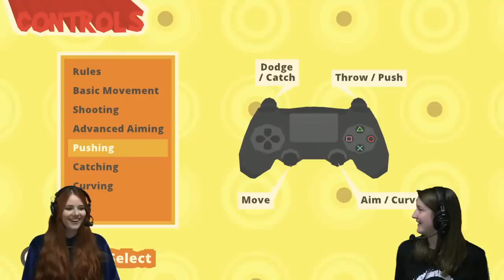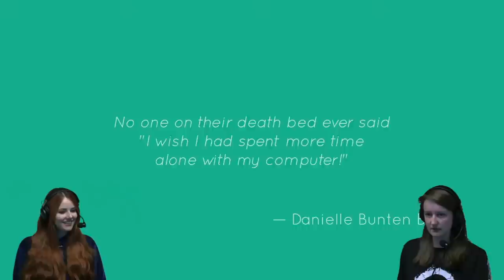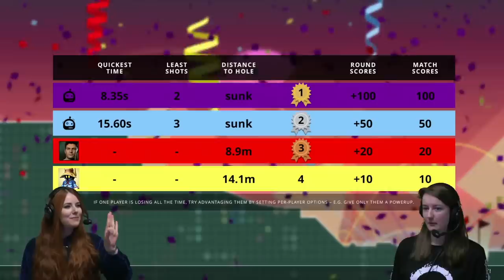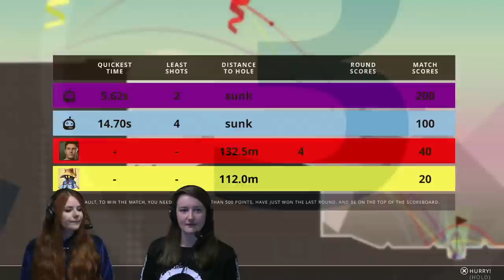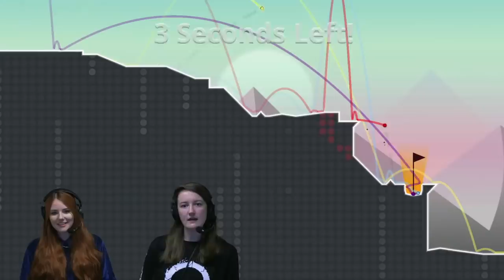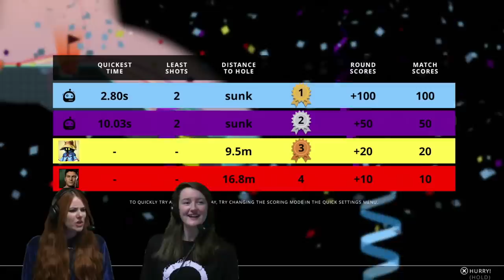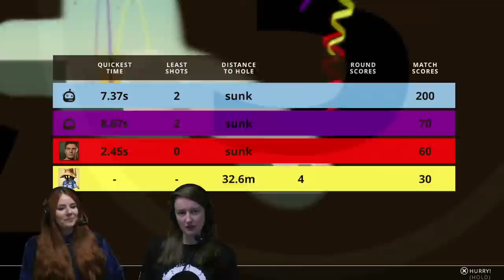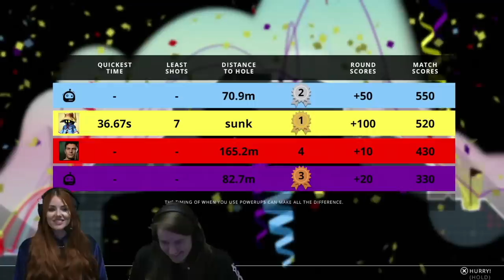Access 10th Anniversary - One On Onesie IS BACK!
This week we're celebrating 10 years of PlayStation Access, starting with the return of One on Onesie! Ash and Rosie go head-to-head across a variety of games as they bid to avoid wearing the dreaded, unwashed onesie of doom. Come and join the fun!